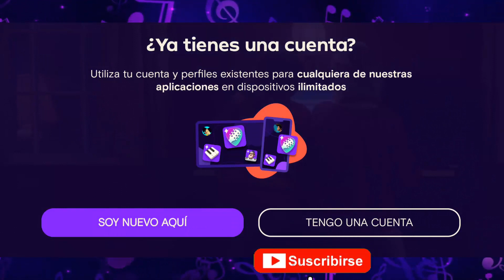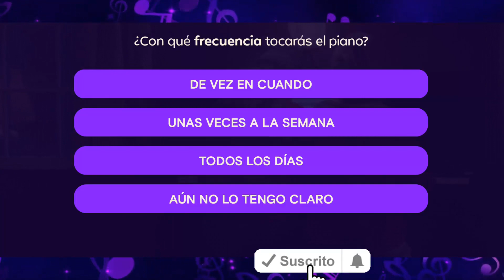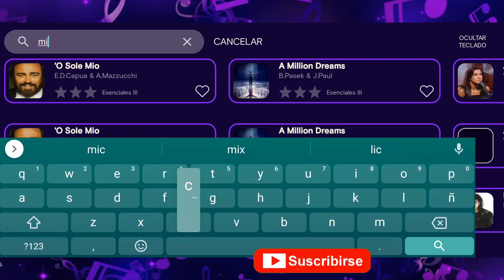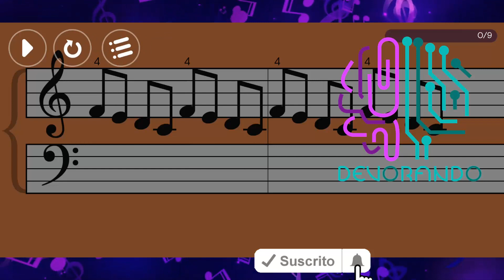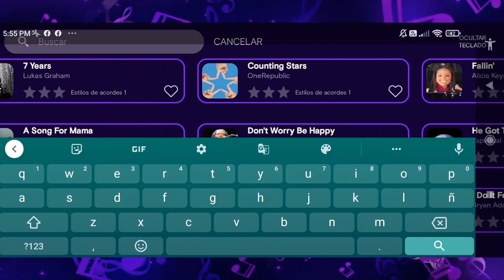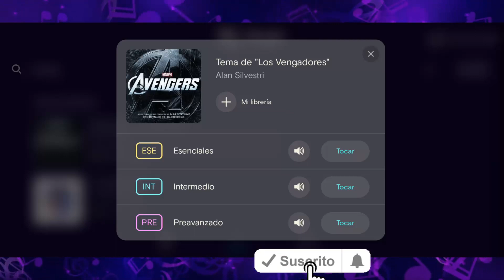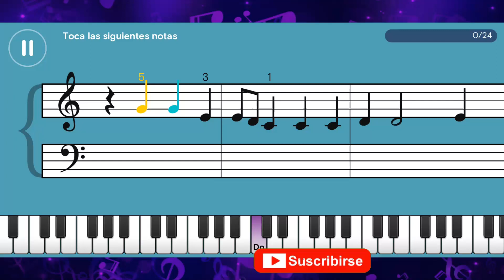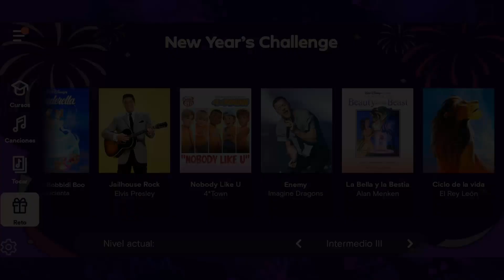💥Simply Piano 2025 COMPLETO Review ANDROID FULL +5,000 Canciones [Actualizado Enero 2025] 😱 🎹🎧🗣️🤲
Simply Piano es una de las aplicaciones más famosas de pino, ahora con esta nueva actualización podrás hacer varias cosas, entre ellas poder ya tener un contenido de mas de 5,000 canciones dentro de la aplicación, ahora poder tocarlas una a una con partituras y además tutoriales de manera sencilla, intermedia o avanzada, aprende rápidamente a tocar el teclado o el piano con esta nueva aplicación, totalmente eficaz.